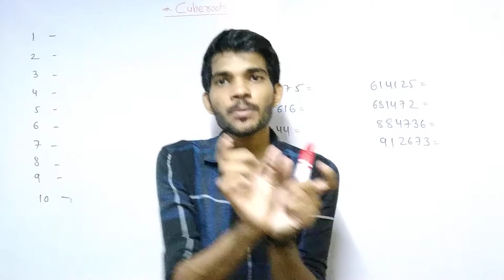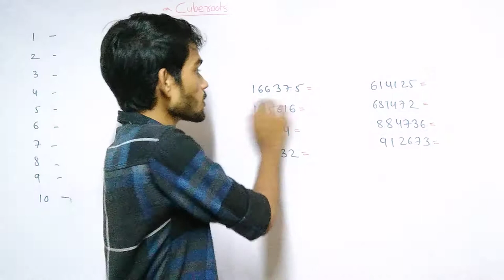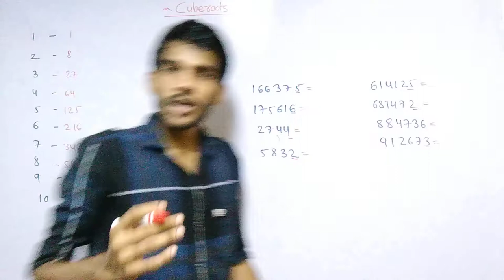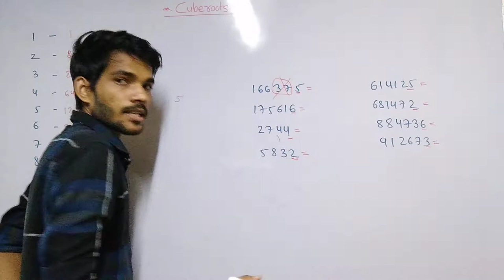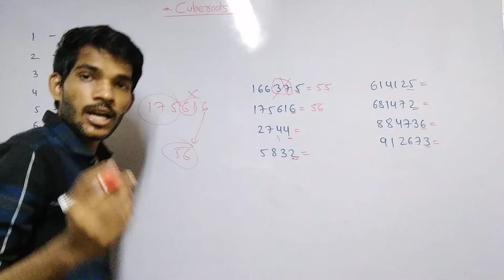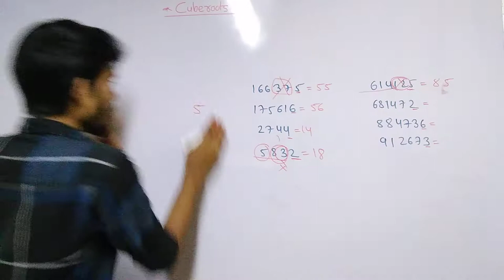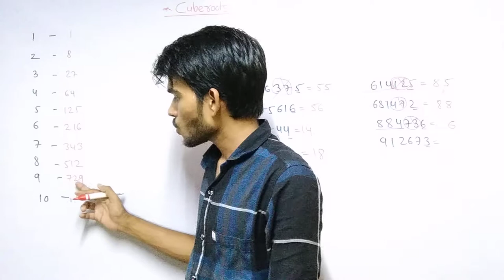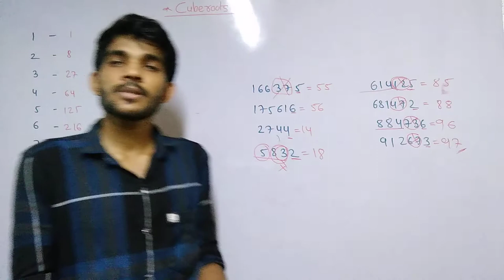How To Calculate Cube Roots In Your Head with in 2 second इससे आसान कही नही।